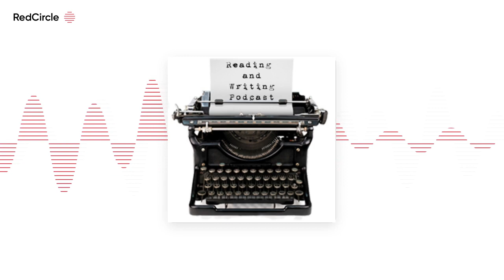Reading And Writing Podcast - Joshilyn Jackson interview - Episode 540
The 540th episode of the Reading and Writing Podcast features an interview with New York Times bestselling writer Joshilyn Jackson ) , author of the novel MOTHER MAY I